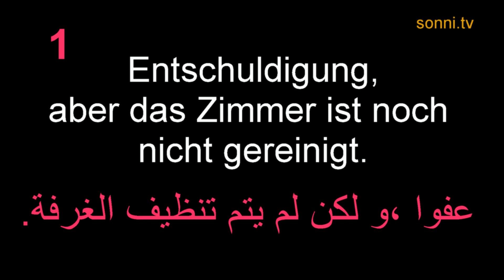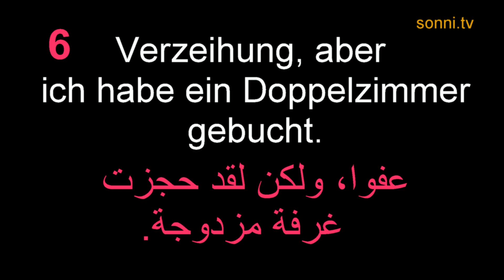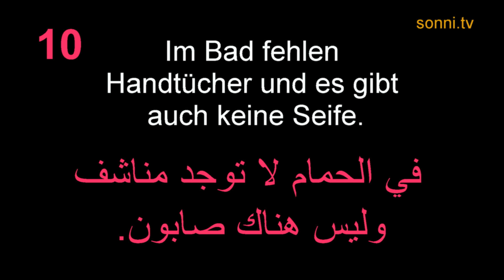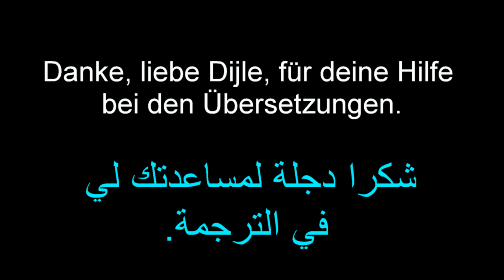„Im Hotel – Reklamationen“ / في الفندق - قسم الشكاوي (von Sonja „SONNI“ Hubmann)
10 Sätze zu verschiedenen Themen, als Ergänzung zum Deutschkurs in arabischer Unterrichtssprache mit Sonja “Sonni” Hubmann. درس اللغة الألمانية.